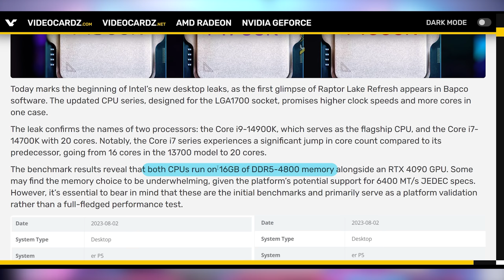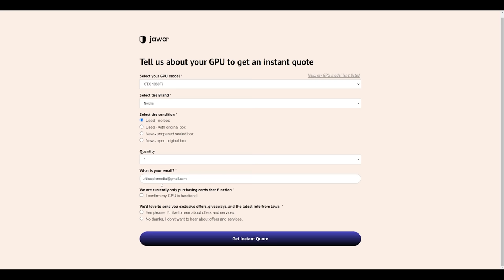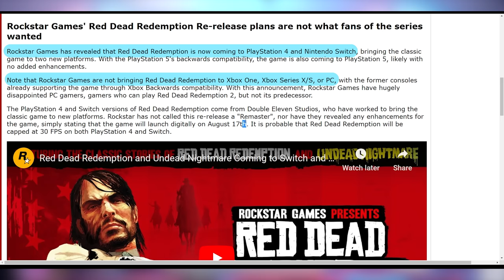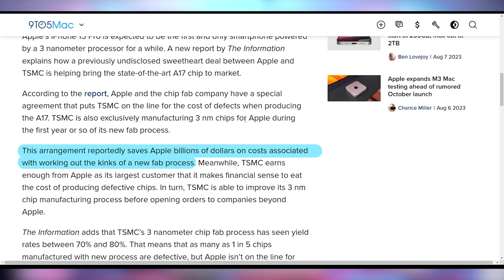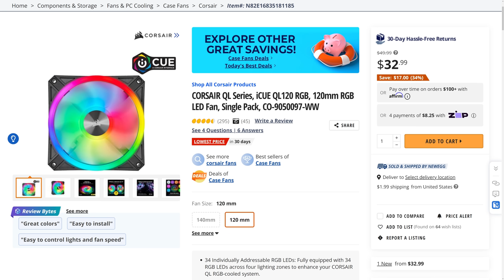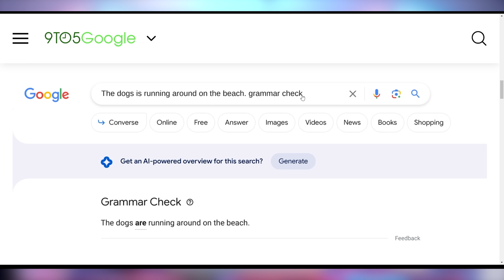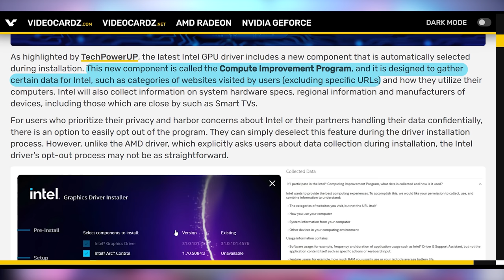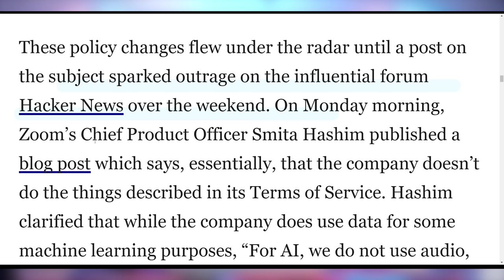INTEL, PLEASE NO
0:00 - Intro
00:35 - 14th Gen Benchmarks
01:37 - Sponsor
02:35 - Red Dead Re-Release
04:37 - iPhone 15 Details
06:17 - UFD Deals
08:06 - Google Grammar Check
09:07 - Intel Default Telemetry

Presenter: Brett Sticklemonster
Videographer: Brett Sticklemonster
Editor: Catlin Stevenson
Thumbnail Designer: Reece Hill